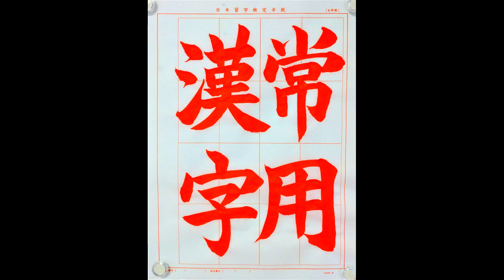玉川裕郷の「ちょっと気ままに書いてみた」㉙【楷書「常用漢字」】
書くところだけを編集した「ちょっと気ままに書いてみた」。今回は解説も付けました。
用筆、運筆、気脈・筆脈を中心にご覧になりたい方はぜひ、参考にしてくださいね。

平成25（2013）年3月に日本習字漢字部門教授の免許を取得し、平成27（2015）年9月に最高位八段に合格。現在は臨書を学ぶとともに、生徒さんと書道を楽しんでいる。
そして、アドラー心理学を学び、「目的論」「課題の分離」「他社貢献」などアドラーの教え、そしてフランクリン・コヴィーが提唱する「７つの習慣」を実践している。